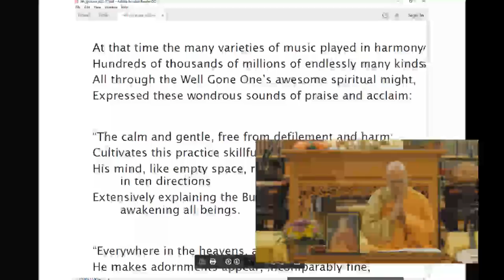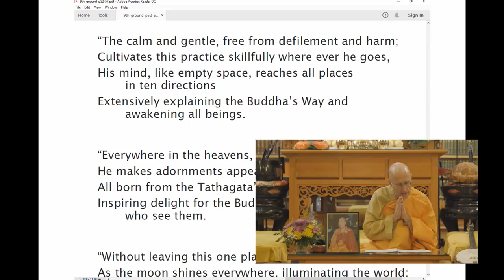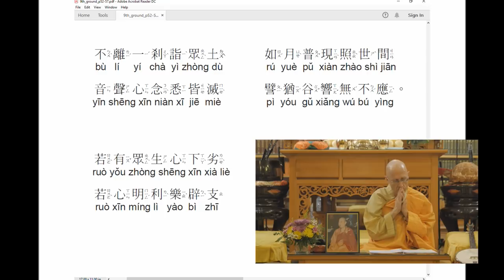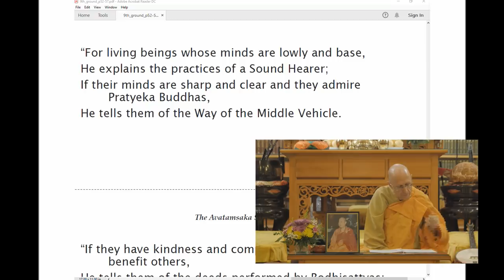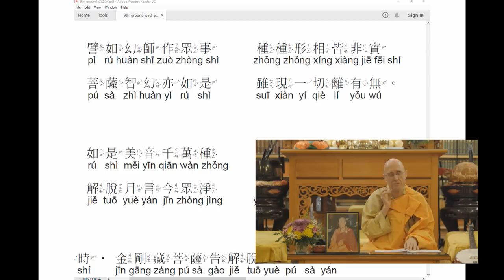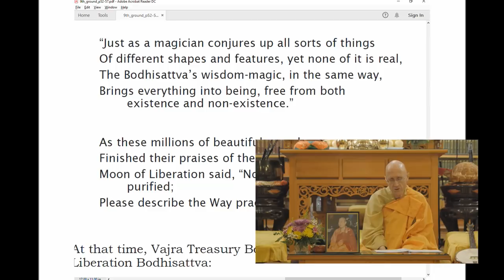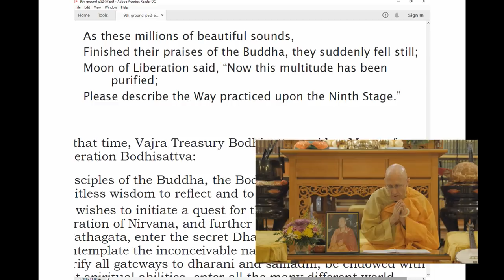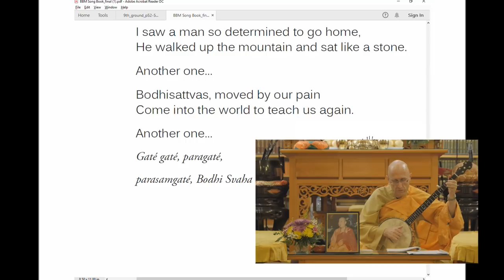Avatamsaka Sutra lecture at Berkeley Buddhist Monastery, (9th ground #4, 13 October 2018)